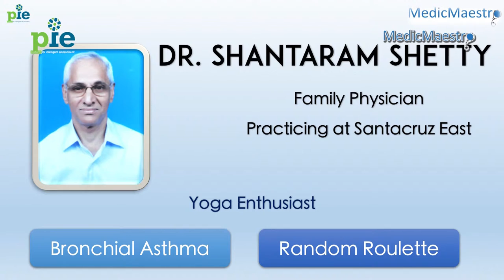Dr. Shantaram Shetty - MedicMaestro 2016 contestant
'MedicMaestro' - a live quizzing event for allopathic practitioners -  hosted on 3rd and 10th April 2016 by PIE, a Mumbai-based organisation that creates programmes related to medical education and entertainment.

The quiz covers topics related to day to day OPD practice, spanning pain management, thyroid disorders, abdominal surgeries and more. Twenty three doctors will answer questions based on their specialties and on general medicine in a rapid fire format. The top four quizzers - gleaned over two qualifying rounds - will compete for the title of 'MedicMaestro 2016'.

For more updates visit pie.net.in